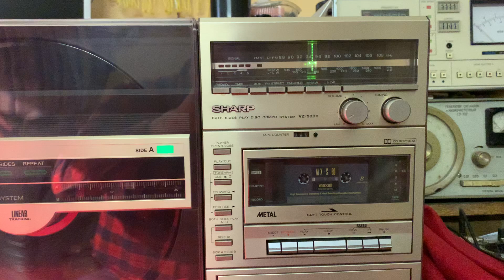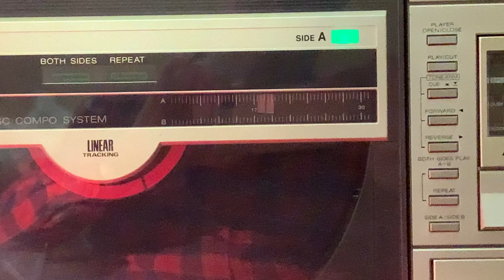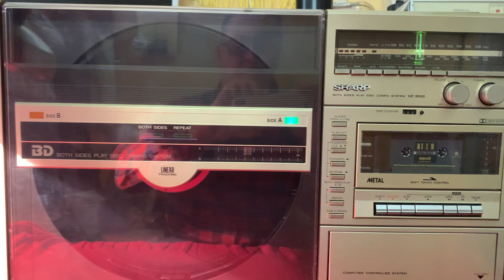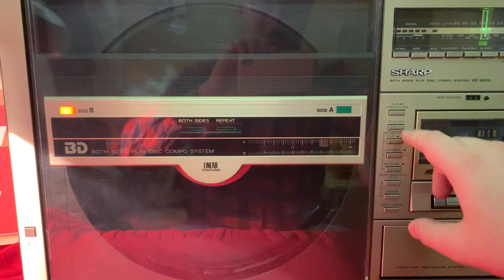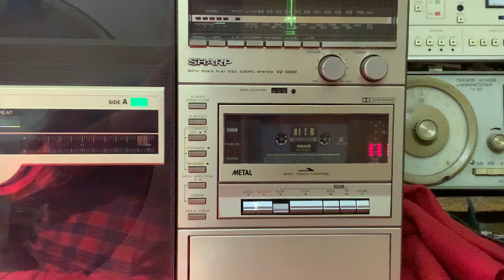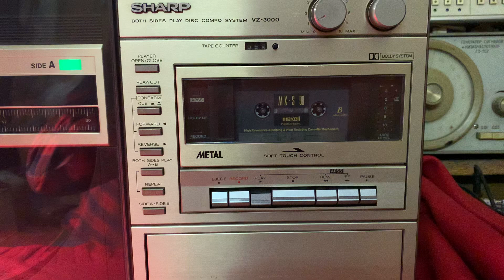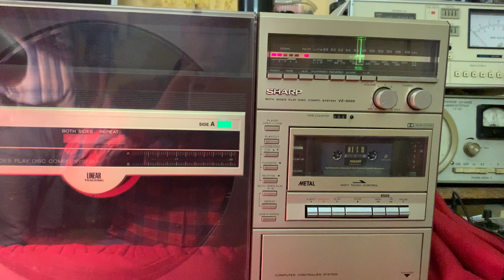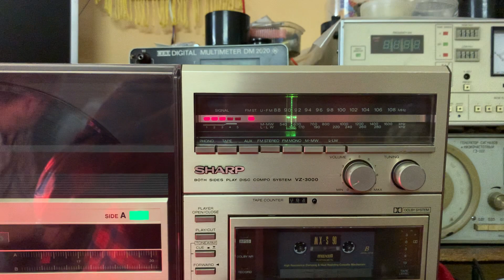Sharp VZ3000. Памятник «аудио комбайнам» XX века